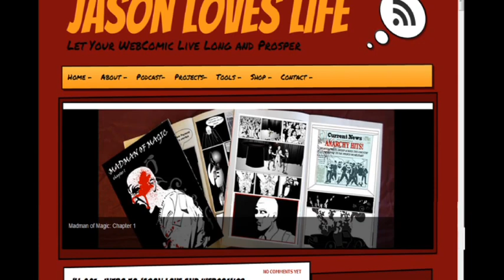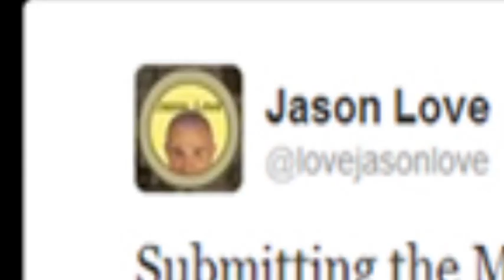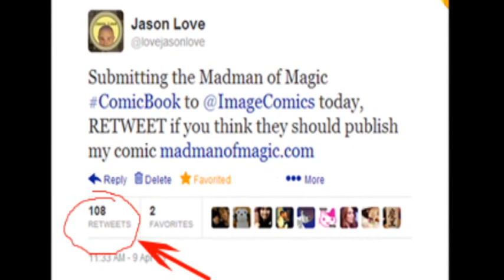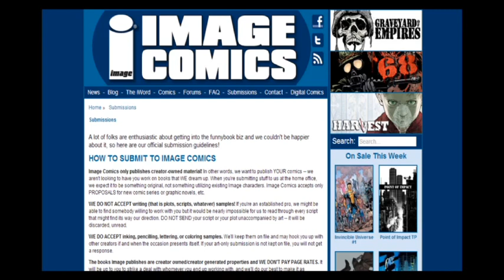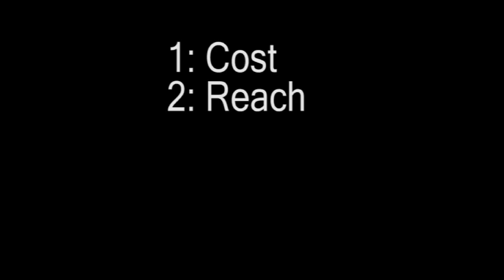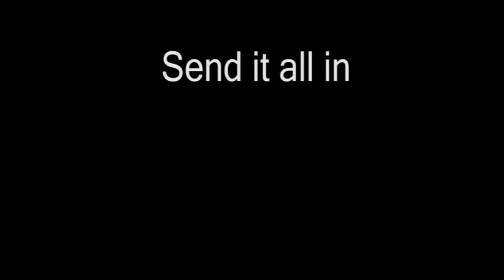Submitting to Image Comics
Here is a video version of the post (link above). It talks about the submission process for Image Comics and a little about how we are doing it. We hope it is helpful and that you enjoy the video.